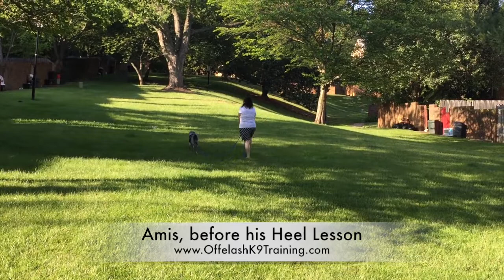Amis Heeling: 45 Minutes Into Lesson with Distraction! In Home Dog Training Northern Virginia